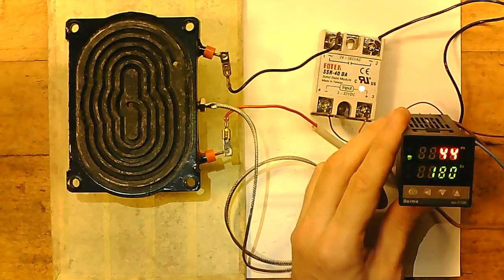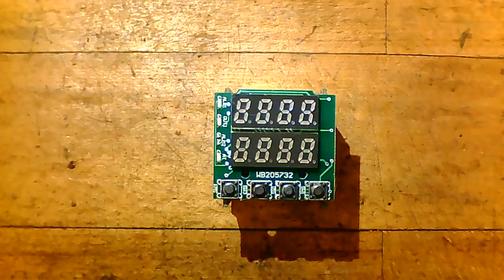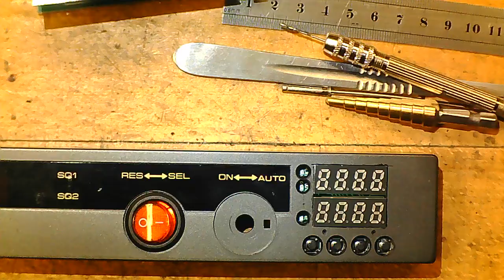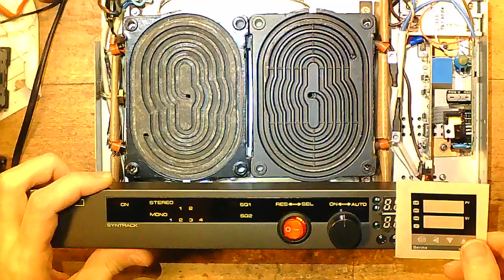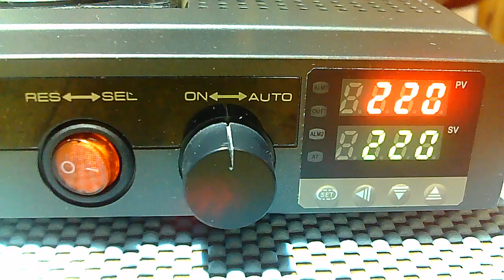Дві кавоварки + супутниковий приймач = швидкий паяльний стіл з селектованими полігонами!🔬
Перемикач посередені вмикає або вимикає по потребі додатковий нагрівач праворуч.